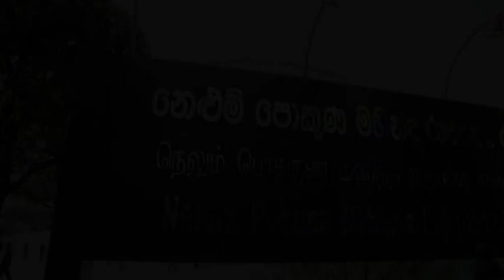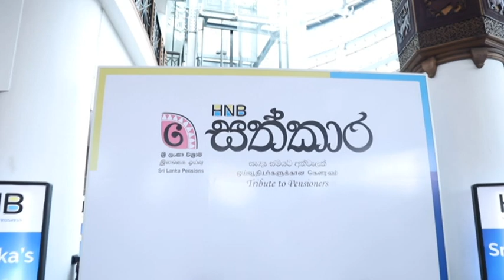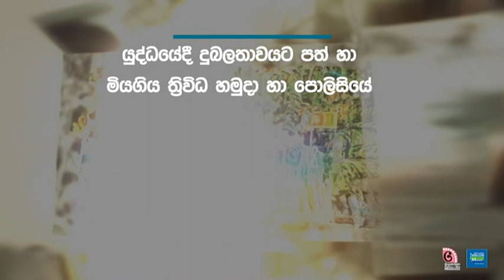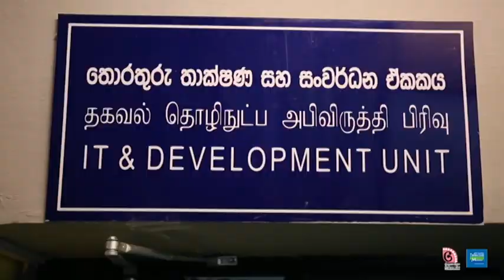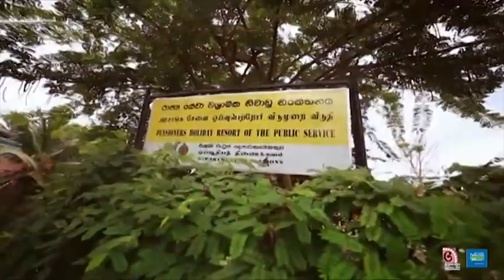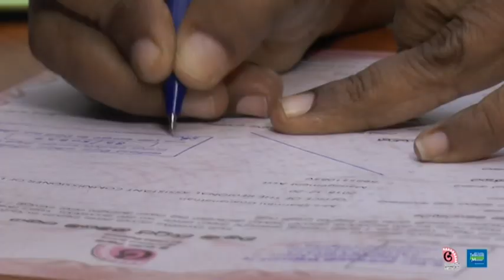National Pension Day - Part 01